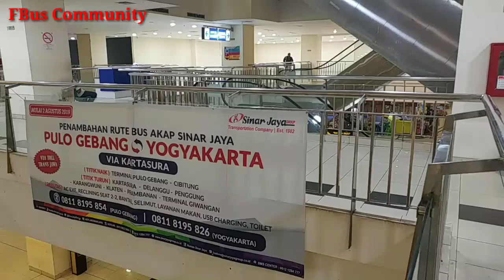Tercyduk Mandor Sinar Jaya Saat Hunting Bus di Terminal Pulogebang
Terminal Pulogebang Jakarta ramai 24 jam, saat hunting diluar lounge tercyduk mandor Sinar Jaya yang baik.